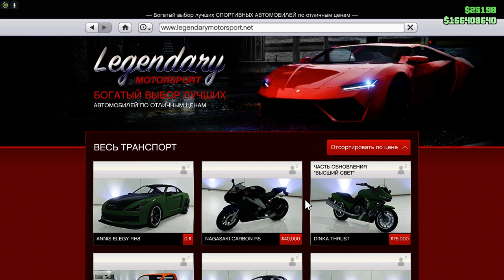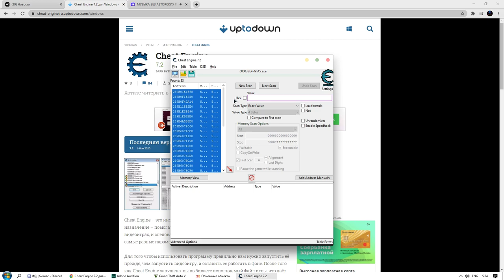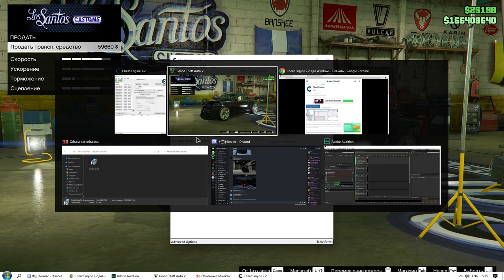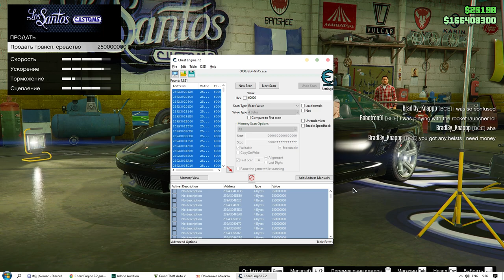Как накрутить деньги в гта 5 онлайн 250000000 за 5 минут БЕЗ БАНА 2020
Всем привет в этом видео я расскажу вам как накрутить деньги в гта 5 онлайн, а именно 250 миллионов за 5 минут. Накрутка денег в гта 5 онлайн без бана довольно сложный процесс и нужно знать все тонкости так что если ты искал быстрый способ накрутить деньги в гта 5 онлайн и при этом не получить бан то смотри внимательно ролик БЕЗ ПЕРЕМОНТКИ! Данная накрутка в гта 5 онлайн возможно только на ПК!
БОЛЬШЕ 250МЛ НЕЛЬЗЯ НАКРУЧИВАТЬ ЭТИ СПОСОБОМ ЗАПОМНИТЕ...
И ТОЛЬКО 1 РАЗ!